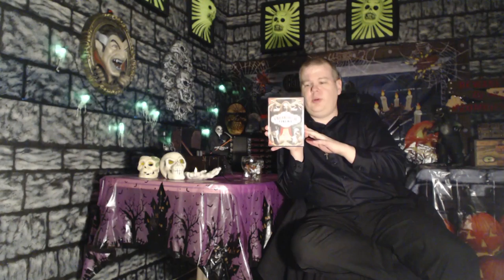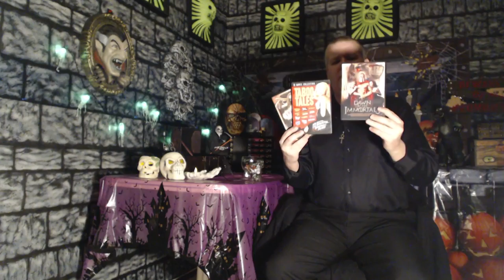Mill Creek 12 Horror Movie Packs - Part 2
More 12 Movie Packs from Mill Creek to celebrate Halloween in cheese-tastic style!

Freakshow Cinema - 12 Horror Movie Set
Movies Included:
Tales of the Dead: Grim Stories of Curses, Horror and Gore (2012)
Zombie Genocide: Legion of the Damned (2012)
The Curse of Blanchard Hill (2006)
Idol of Evil: Hell is Forever (2009)
Below Ground: Demon Holocaust (2012)
Order of One: Kung Fu Killing Spree (2011)
Cold Creepy Feeling: Paranormal Exorcism (2011)
Indemnity: Rage of a Jealous Vampire (2011)
Glitter Goddess: Queen of the Sunset Strip (1991)
Dark Measures: Gang Warfare (2012)
By the Devil's Hands: The 666 Killer (2011)
Tuck Bushman and the Legend of Piddledown Dale (2009)

Taboo Tales - 12 Movie Collection
Movies Included:
Reefer Madness (1936)
Delinquent Daughters (1944)
The Cocaine Fiends (1936)
Chained for Life (1951)
The Terror of Tiny Town (1938)
The Wild and Wicked (1956)
Test Tube Babies (1948)
Mad Youth (1940)
The Marijuana Menace (1937)
Sex Madness (1938)
Gambling with Souls (1936)
She Shoulda' Said "No!" (1940)

Dawn of the Immortals - 12 Movie Collection
Movies Included:
Colossus and the Amazon Queen (1960)
Duel of Champions (1961)
The Conqueror of the Orient (1962)
The Last of the Vikings (1961)
Damon and Pythias (1962)
Fury of Hercules (1962)
Queen of the Amazons (1947)
Vengeance of Ursus (1961)
Atlas in the Land of the Cyclops (1961)
Fire Monsters Against the Son of Hercules (1962)
The White Warrior (1959)
Triumph of the Son of Hercules (1961)